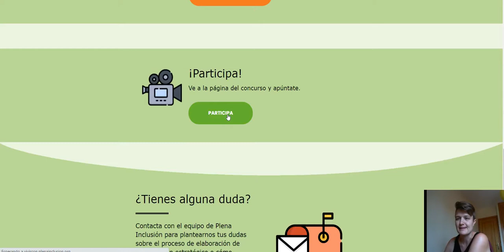Cómo subir vídeos al concurso vivircon | Plena inclusión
En este vídeo, explicamos cómo subir tu vídeo para participar en el concurso.

Participa en nuestro concurso vivircon.
¡Gana hasta 1.000 euros!
- Cuenta en un vídeo cómo será ser joven en el futuro.
- Pueden participar personas con o sin discapacidad intelectual.
- El vídeo debe durar menos de 2 minutos.
- El plazo para participar es hasta el 22 de octubre de 2020.